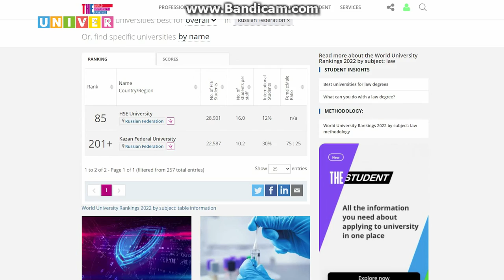НОВОСТИ КФУ от 14.10.2021